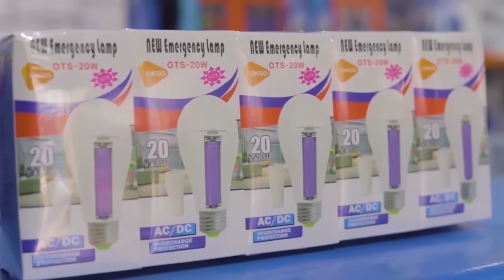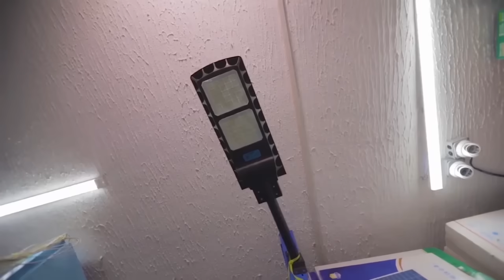Mohamed Samassekou GD sur RHHM Buzz - vendredi 15 décembre 2023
Invité : Mohamed Samassekou GD
Émission : RHHM Buzz
Présentateurs/présentatrices : Boubacar Dia dit Boulby
Animateurs/Animatrices :
Réalisation, montage et production : RHHM Productions